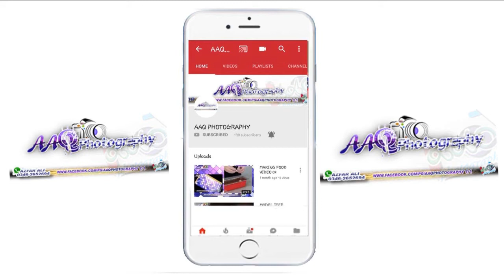BLACKBERRY PASSPORT SIZE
AAQ Photography